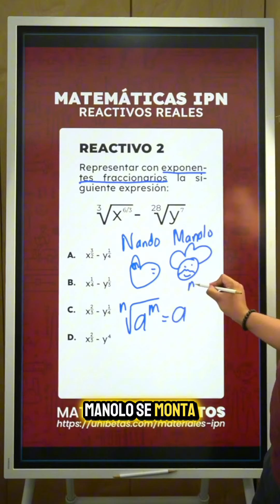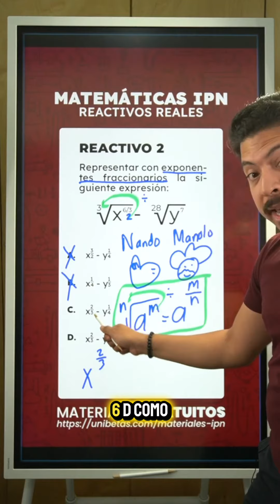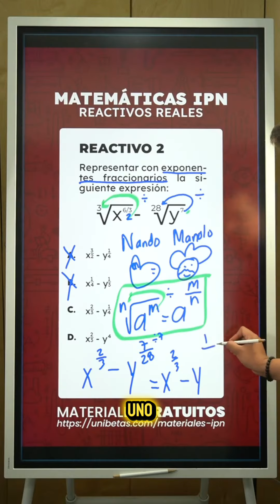Este ejercicio de Exponentes Fraccionarios te Hará obtener un punto en el Examen IPN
En este reactivo del simulador del examen de admisión al IPN, aprenderás a representar expresiones con exponentes fraccionarios.

Este tipo de ejercicio es clave en la parte de álgebra y te ayudará a reforzar tus habilidades matemáticas para lograr un mejor desempeño en el examen IPN.

Sigue practicando con ejercicios similares para dominar los exponentes fraccionarios y estar listo para tu prueba de ingreso. ¡Recuerda que la clave está en la práctica constante!